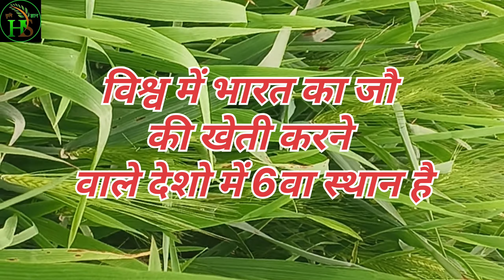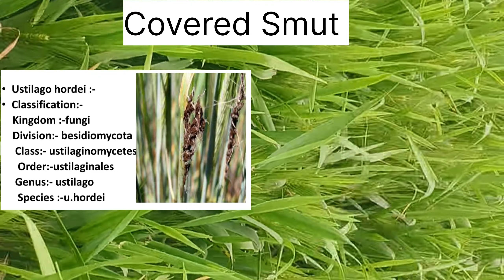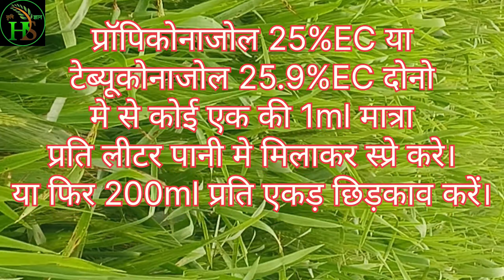जौ(Barley)में काली/भूरी गेरुई/रस्ट और कंडुवा/फफूदी/जनित रोगों/बीमारियों की 100% रोकथाम/नियंत्रण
जौ(Barley)में काली/भूरी गेरुई/रस्ट और कंडुवा/फफूदी/जनित रोगों/बीमारी की 100% रोकथाम/नियंत्रण ||

Fungus Control in Barley ||

Rust Control in Barley ||

Blak Rust Control in Barley ||

White Rust Control in Barley ||

Loose Smut Control in Barley ||

Covered Smut Control in Barley ||

Moluya Control in Barley ||

Moluya Disease Of Barley ||

फफूंद जनित रोगों का नियंत्रण कैसे करें ||

जौ की फसल उपज कैसे बढ़ाएं ||

पीएम किसान योजना की पूरी जानकारी के लिए नीचे दिए लिंक 👇👇 पर click करे

Medicinal Use Of Barley